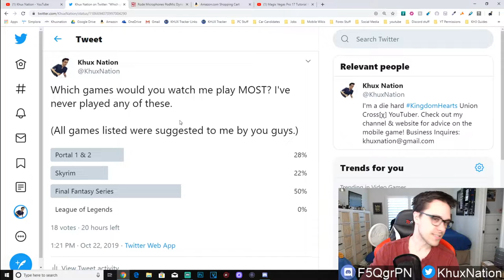You Voted! Final Fantasy Streams are Returning